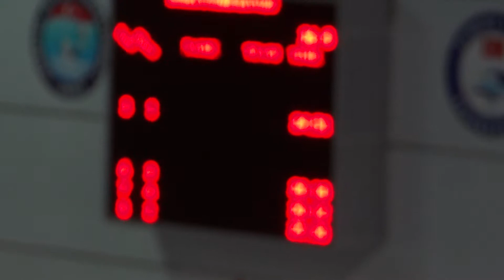2014 - BURSA BUYUKLER 50 BF E SERI 6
50ÇP E SERİ 6